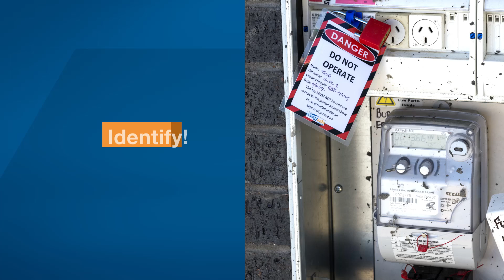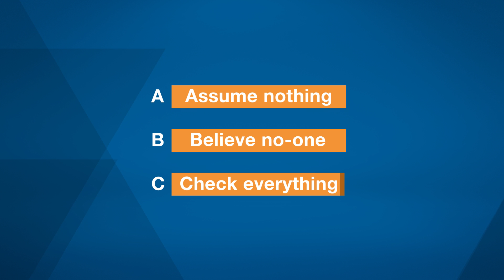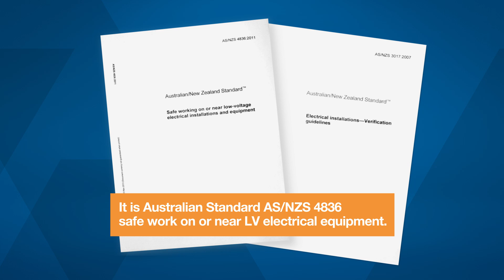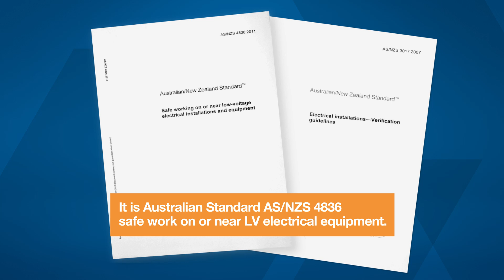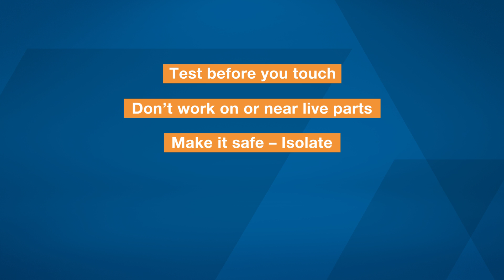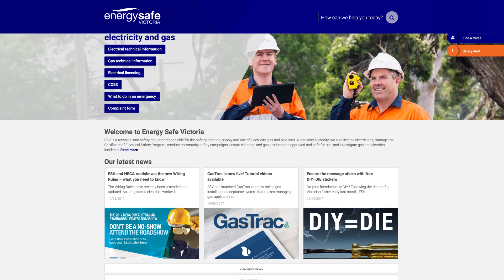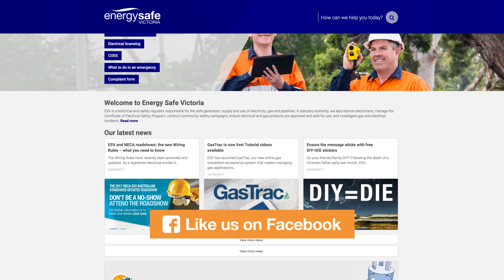ESV Electrical safety for apprentices safety - presentation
The ESV electrical safety presentation for apprentices.
June 2017